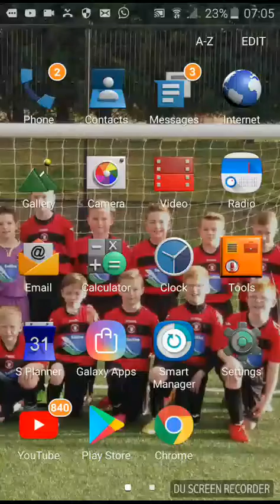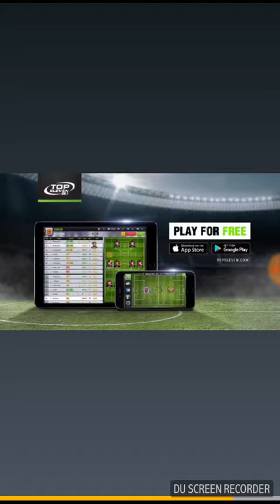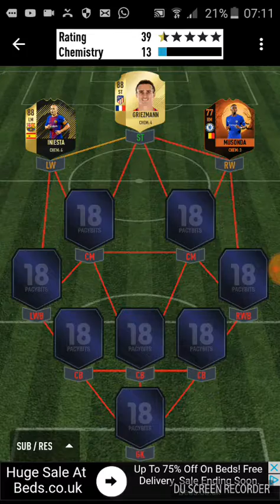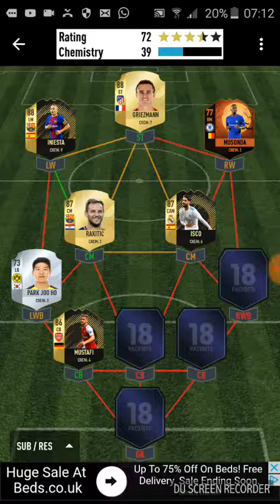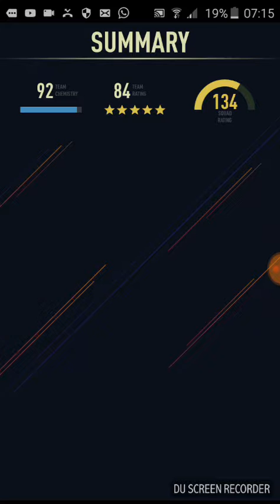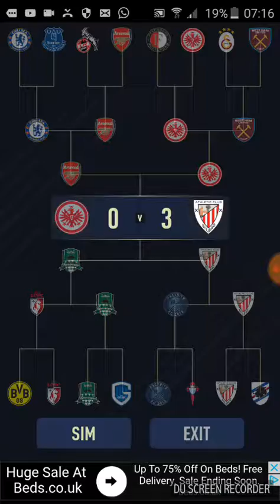Draft Video Number 3 with Matthùs and CR7